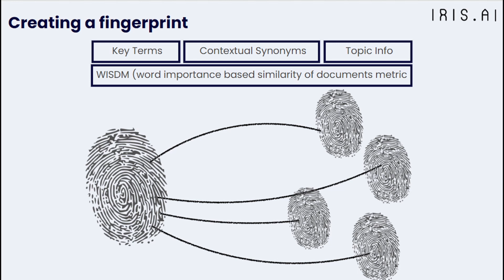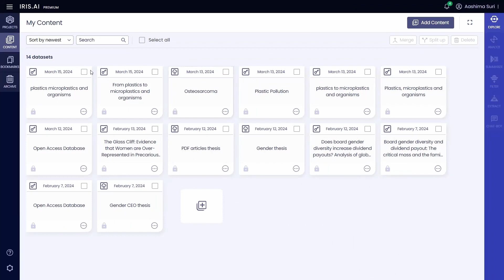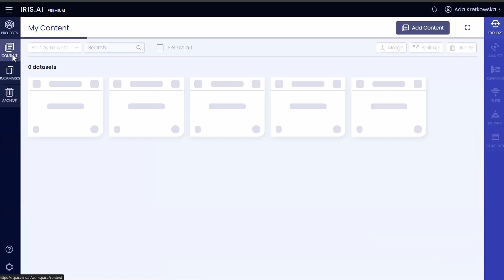Iris.ai Researcher Workspace - Explore Tool